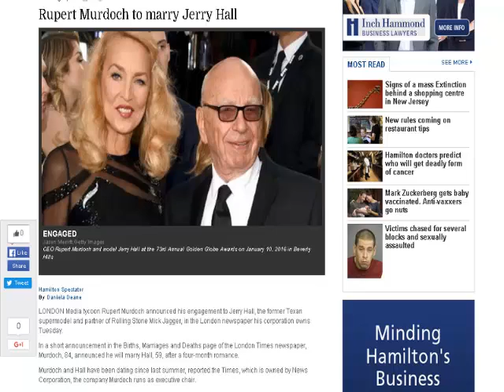Rupert Murdoch to marry Jerry Hall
LONDON Media tycoon Rupert Murdoch announced his engagement to Jerry Hall, the former Texan supermodel and partner of Rolling Stone Mick Jagger, in the London newspaper his corporation owns Tuesday.

In a short announcement in the Births, Marriages and Deaths page of the London Times newspaper, Murdoch, 84, announced he will marry Hall, 59, after a four-month romance.

Murdoch and Hall have been dating since last summer, reported the Times, which is owned by News Corporation, the company Murdoch runs as executive chair.

The couple were introduced by one of Murdoch's sisters and his niece, Penny Fowler, in Australia, the paper reported.

Their relationship became public in October when they appeared together at the rugby World Cup final. They became engaged over the weekend in Los Angeles, where they attended the Golden Globes awards, the paper reported.

The marriage will be Murdoch's fourth and Hall's second, although her first, official one. Hall married Rolling Stone Mick Jagger, the father of her four children, in a Hindu ceremony in Bali in 1990, although the musician claimed in divorce proceedings in 1999 that the couple were not legally married.

Hall lives in the leafy, riverside London suburb of Richmond, where she raised her and Jagger's four children. One of their children, Georgia May Jagger, is also now a famous model.

Murdoch was previously married to Patricia Booker, an Australian, and then to the journalist Anna Torv. He later married Wendi Deng, a Hong Kong Chinese former employee of his television station Star TV, whom he divorced in 2013.

"Mr. Rupert Murdoch, father of Prudence, Elisabeth, Lachlan, James, Grace and Chloe Murdoch, and Miss Jerry Hall, mother of Elizabeth, James, Georgia and Gabriel Jagger, are delighted to announce their engagement," the Times announcement read. No date for the wedding was listed.

The couple have been introducing their families to each other and went on vacation with some of their 10 children in the Caribbean after Christmas, the paper reported.

"They have loved these past months together, are thrilled to be getting married and excited about their future," a spokesperson for the Murdoch family was quoted by the newspaper as saying.